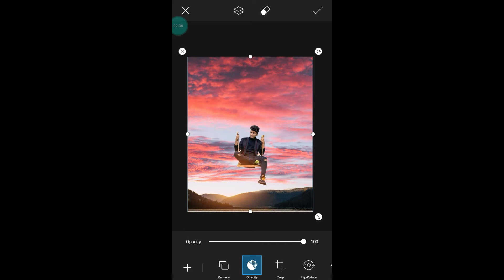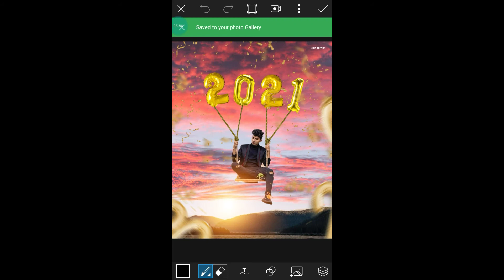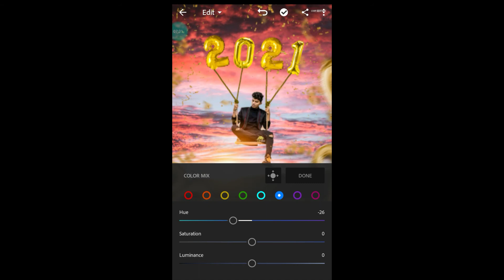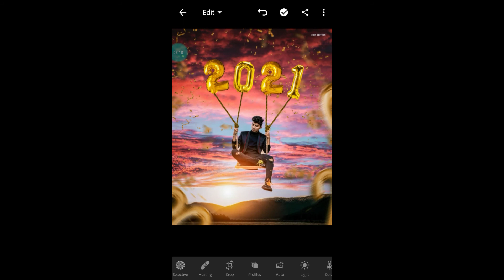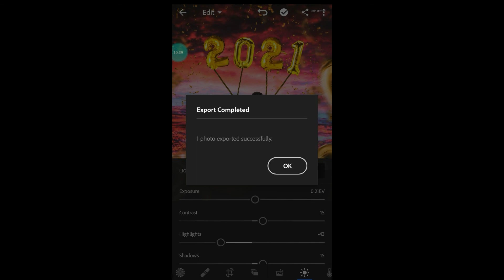New Year PHOTO EDITING 🔥| PicsArt And Lightroom - HP Editz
Thanks for Being with us, share your more valuable opinion and feedback in the comment section down below.